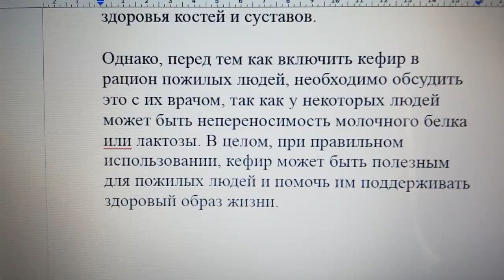Полезен ли кефир пожилым людям?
Кефир - это ферментированный молочный продукт, который может быть полезен для людей любого возраста, включая пожилых. Он содержит множество полезных бактерий, которые могут помочь улучшить пищеварение, поддерживать иммунную систему и предотвращать развитие инфекций. Кроме того, кефир содержит витамины, минералы и белки, которые являются необходимыми для здоровья человека.

Для пожилых людей кефир может быть особенно полезным, так как он может помочь снизить уровень холестерина в крови, улучшить пищеварение и укрепить кости. Пожилые люди часто страдают от проблем с пищеварением, и кефир может помочь им справиться с этой проблемой.

Кроме того, кефир может помочь пожилым людям, которые страдают от артрита или других заболеваний суставов, так как он содержит кальций, который необходим для здоровья костей и суставов.

Однако, перед тем как включить кефир в рацион пожилых людей, необходимо обсудить это с их врачом, так как у некоторых людей может быть непереносимость молочного белка или лактозы. В целом, при правильном использовании, кефир может быть полезным для пожилых людей и помочь им поддерживать здоровый образ жизни.